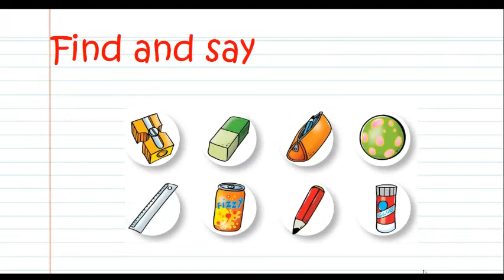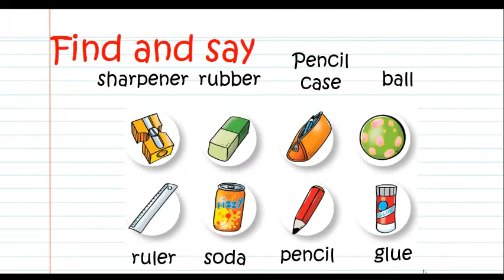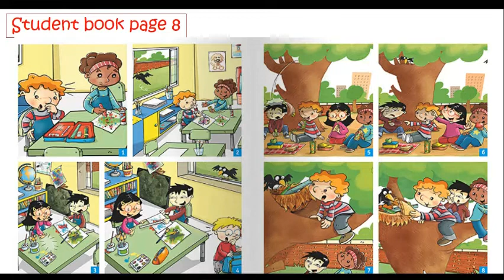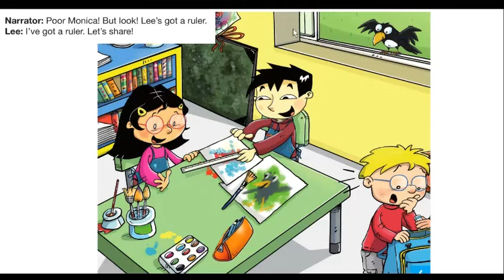1st grade -let´s share reading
Hello 1st grade!
Esta clase corresponde al día jviernes 27 de marzo 2020.